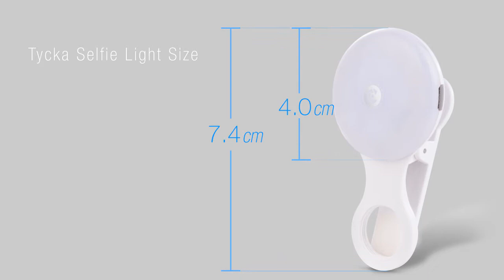TYCKA Cell Phone Lens